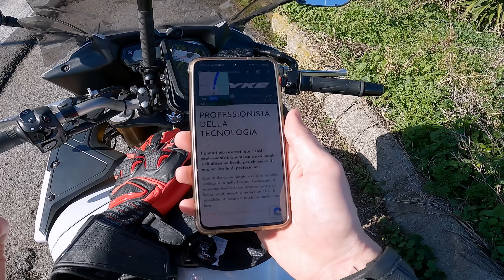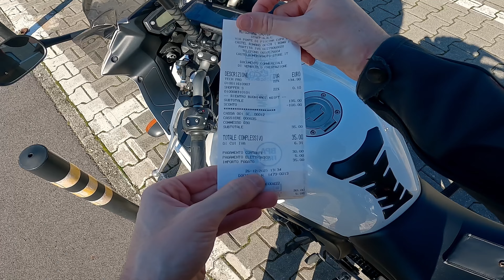IL LINGUAGGIO SEGRETO DEI BIKER! 🤔 - DEVI SAPERLO! ✌🏼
Sai che esistono dei gesti che i motociclisti usano per comunicare? In questo motovlog scopriremo insieme quali sono e quando si usano! Dajeeee 😁✌🏼🏍️

Per altri contenuti potete anche trovarmi su